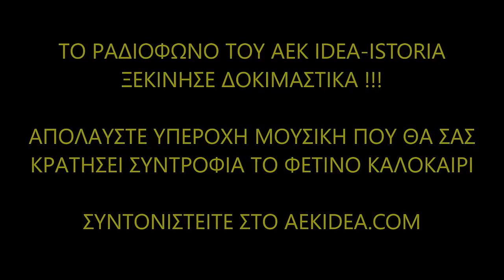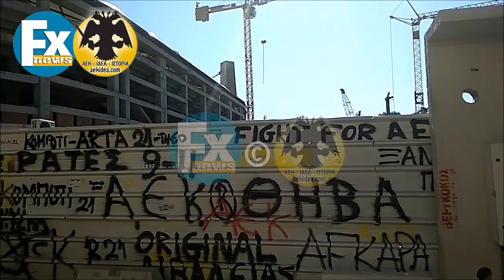Γήπεδο ΑΕΚ FC "Αγια Σοφια" Νέα Φιλαδέλφεια - aekidea.org / Fx-news ● 14/8/2020